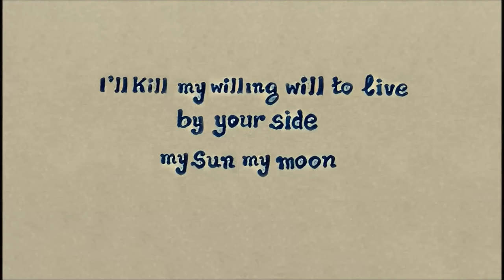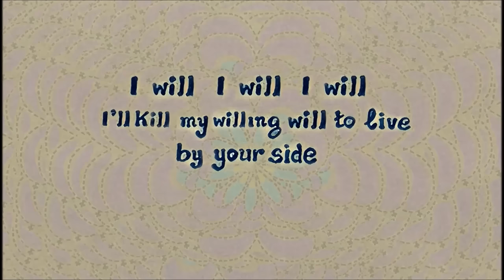Lia Hide - Rembrandt (Official HQ)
Buy Link

Rembrandt lyric video

words and music by Lia Hide

arranged and produced by Evripides Zemenidis

sound engineering by Giannis Lampropoulos at Kyriazis Studios, Athens

mastering by Adam Ayan at Gateway Mastering Studios, Portland Maine

special thanx to:
George Rados and Aki Base

video concept, direction, drawings and edits by Lia Hide